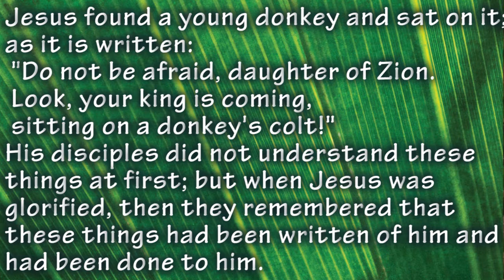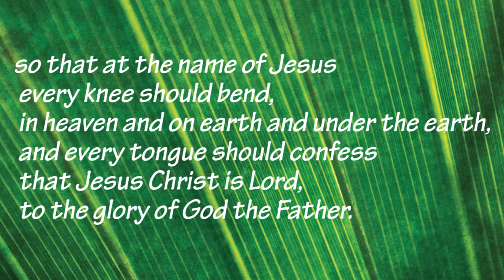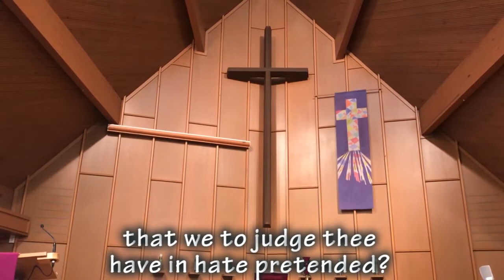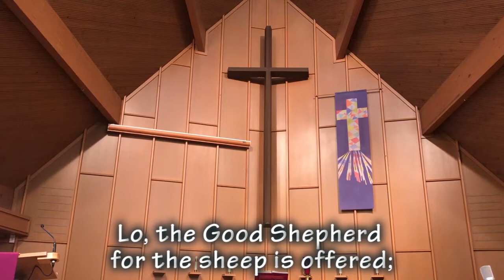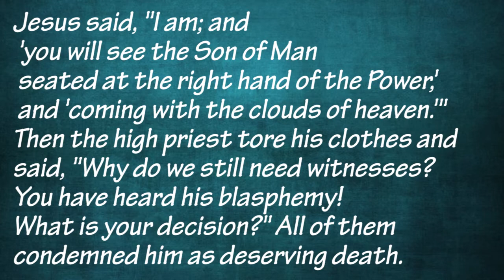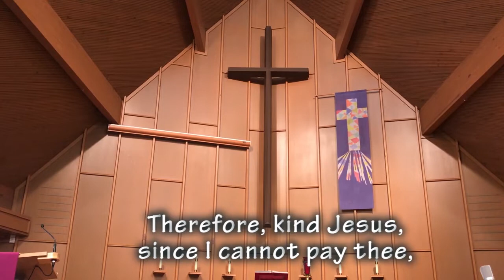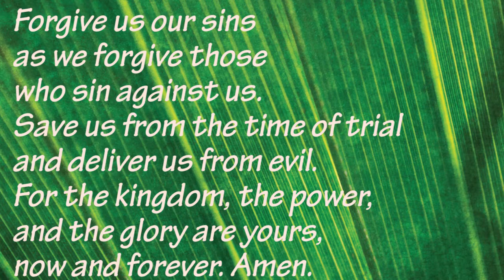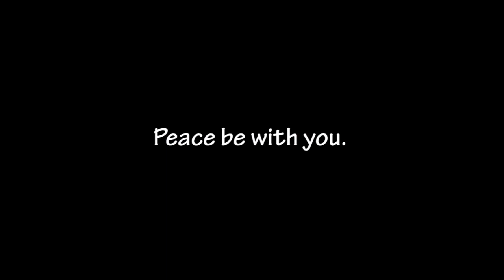3-28-2021 Palm Sunday Worship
Palm Sunday Worship
Holy week begins today. We read from the Gospel of Mark.
for the Holy Week schedule and giving options.